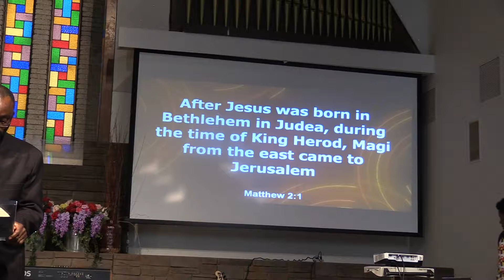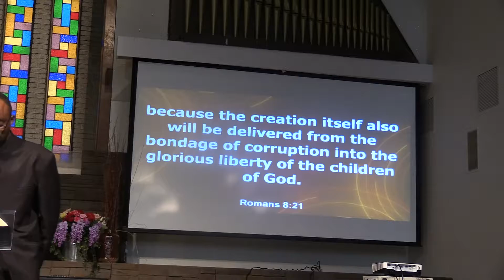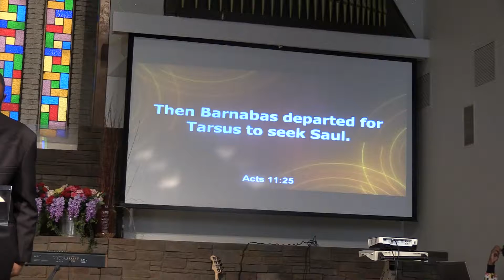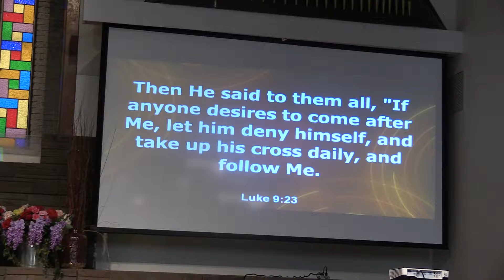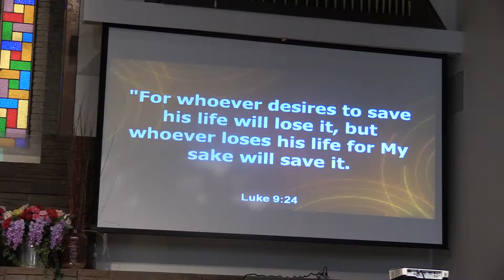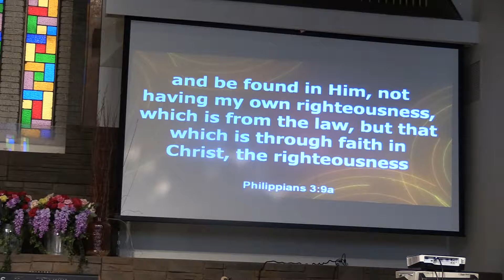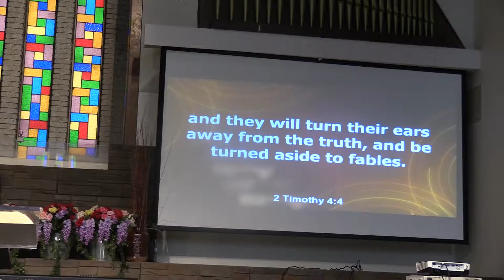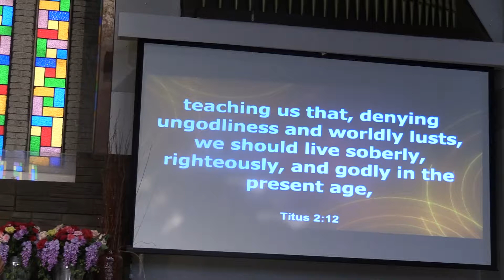The emergence of kingdom stars by Pastor Benjamin Iyun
Every Christian is a star that should lead the world to Jesus Christ. Just like the star led the 3 wise men to where Jesus was born, so should our lives lead the world to God.